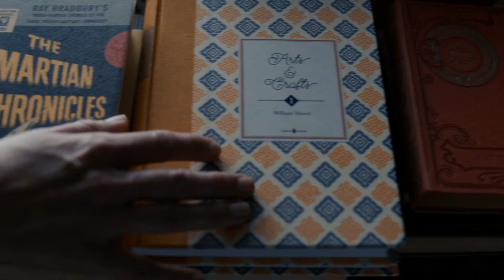The bookshop (букшоп) - Русский трейлер (дублированный) 1080p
Смотрите русский трейлер нового фильма «The bookshop (букшоп)» (в кино с 27  сентября  2018 года).

Конец 1950-х. Молодая вдова Флоренс Грин осуществляет свою мечту: купив обшарпанный домик в сонном прибрежном английском городке, девушка открывает книжный магазин, шокируя местных консерваторов радикальной литературой вроде «Лолиты» и «451 градуса по Фаренгейту». Поддержку библиофил Флоренс находит только у замкнутого вдовца, мистера Брандиша..

Год: 2017
Страна: Великобритания, Испания, Германия
Режиссер: Изабель Койшет
Сценарий: Изабель Койшет, Пенелопа Фицджеральд
Продюсер: Хауме Банаколоча, Хоан Бас, Адольфо Бланко
Оператор: Жан-Клод Ларьё
Композитор: Альфонсо Вилаллонга
Жанр: драма
В главных ролях:Эмили Мортимер, Билл Найи, Хантер Тремейн, Хонор Книфси, Майкл Фицджералд, Фрэнсис Барбер, Рег Уилсон, Джеймс Лэнс, Патриша Кларксон, Люси Бекуив